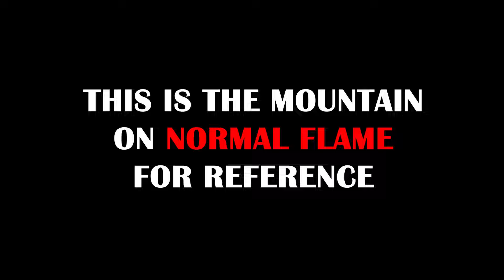The Mountain Sounds on 0 Flame are Amazing [Darkest Dungeon 2]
I wish I knew who worked on this at Red Hook so I could give them a shoutout, I love the work that they did.

CHAPTERS:
00:00 Intro/Context
01:42 Normal Mountain Sounds
02:58 0 Torch Mountain Sounds